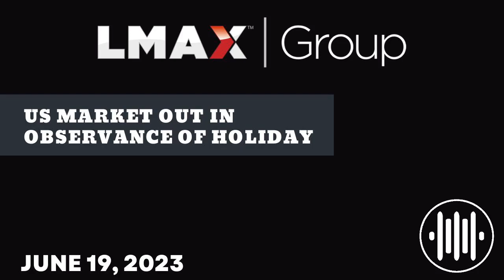US market out in observance of holiday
The US market is out in observance of the Juneteenth national holiday and trading conditions will be thinner for the remainder of the day as a consequence. What little price action we have seen on this Monday has been risk off in nature, mostly on the back of an ongoing hawkish message out from Fed officials that has been in conflict with market pricing.

Sign up for Global FX Insights, the daily market commentary from LMAX Group